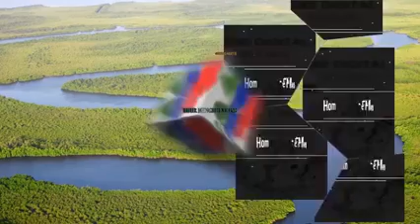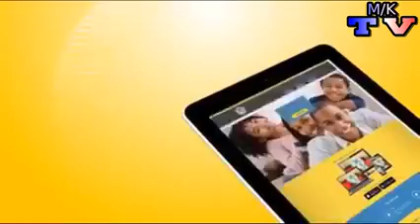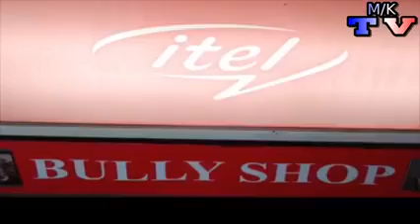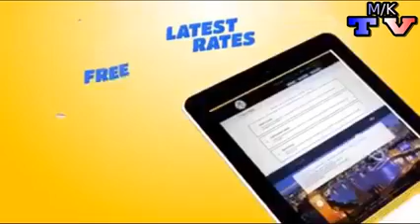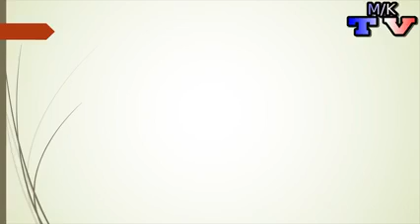TONIGHT ON MENGBE KERING TV : SCRUTINISING PRESIDENT BARROW ''MINI RESHUFFLE'' PROUDLY SPONSORED BY